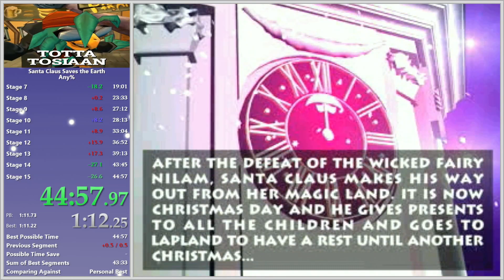Santa Claus Saves the Earth in under 45 minutes!!!